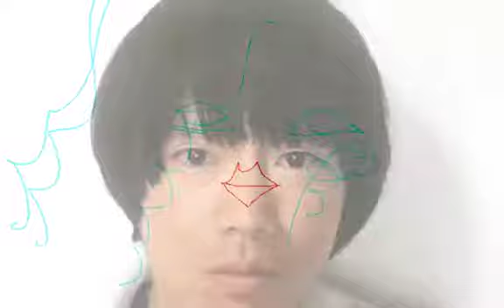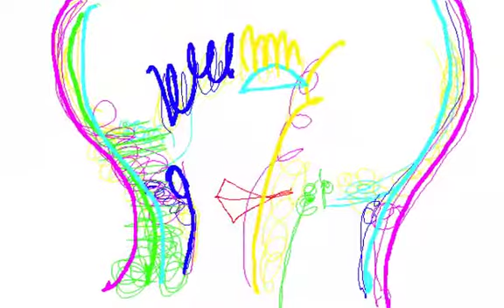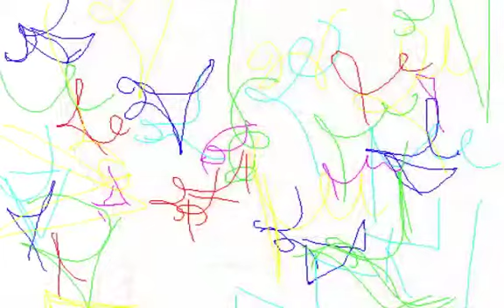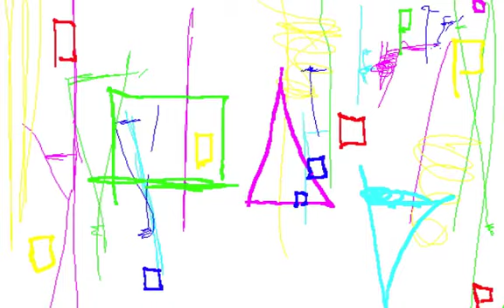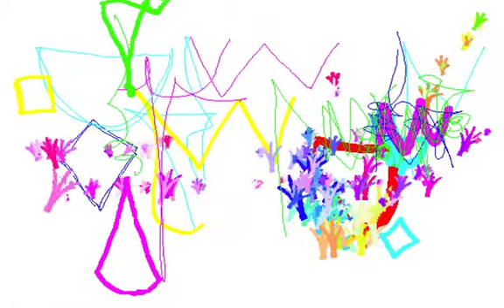LASER/REMIX/Graphic Design and Music and Movie By Yoshikazu Oshiro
DIGITAL HYBRID REMIX MIX

CYBER POP METAL VIRTUAL

MIDI COMPUTER FASHION MODE

Music/Composition/Performance/Arrange/Produce/Graphic/Design/Yoshikazu Oshiro
Painter/Graphic Designer/Musician/Poet/Photographer/Dancer/Critic/Multimedia Artist/Yoshikazu Oshiro